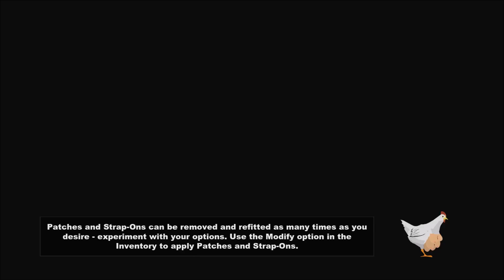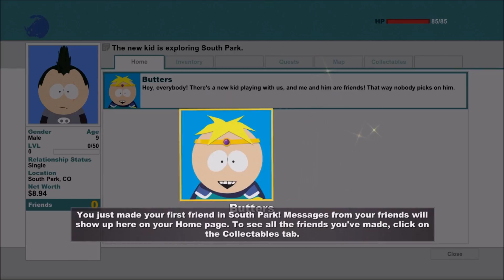South Park: The Stick of Truth - NEW KID IN THE REALM - Part 1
Come on down to South Park and have yourself a Medieval Time!!

All logos owned by their respective companies.